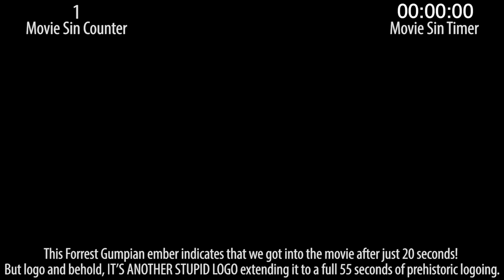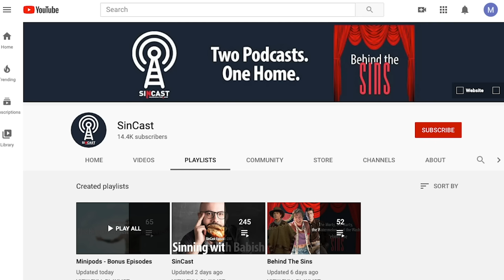Everything Wrong With The Croods In 14 Minutes Or Less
The Croods is an animated film from 2013 about a prehistoric family that is somehow part Ice Age, part Bug's Life, and part Nicholas Cage. And FULL of sins. And THEY MADE A SEQUEL?!?!

Thursday: Sins of an animated movie special to our hearts here at CS.